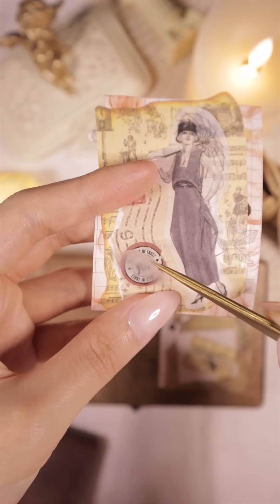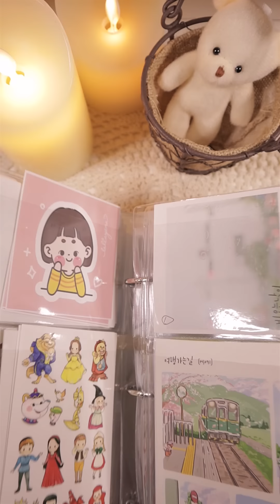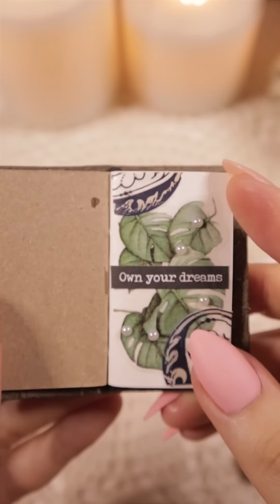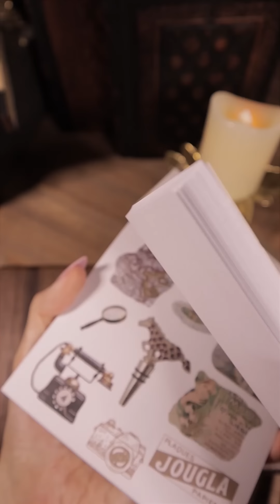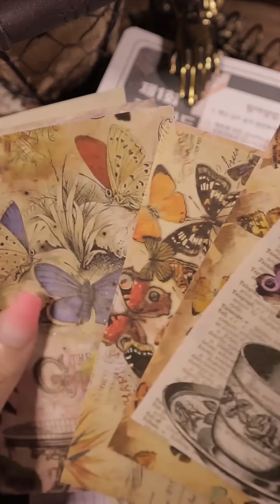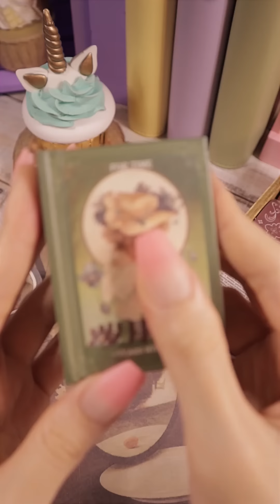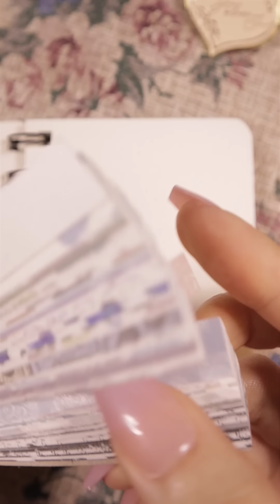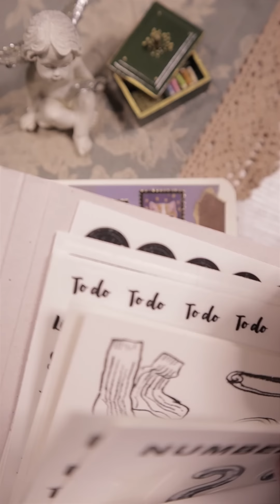팅글주의💫 다이어리, 수첩 64가지 꾸미기 대잔치 (다꾸, 스티커 종이소리 asmr 쇼츠 1 Hour 모음) | hwaufranc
I made an hour collection for you who didn't see my shorts video. Hope you have a good time😘

🪧. Info
.배경지 & 스티커(papers & stickers) : CoraCreaCrafts, 보라글로리, 오즈도로시, 톤페이퍼, LCN, Paperwrld, Journalsay
.아코디언 파우치(accordion pouch) : Hwaufranc
.해골가위(skull scissors) : Galen Leather
.만년필 : Esterbrook, Galen Leather, 베스트펜, PaperWrld
.카피어랜드 코팅기 : Qualmax HC-2245
.빈티지 소품(vintage decor) : Galen Leather, Bluestarcrafts, monomonavtg, etc.